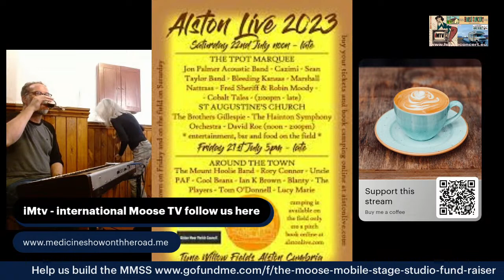Jon Langford & Susie Honeyman Live from Alston Live Festival Launch Party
Tonight’s sweet gig announces a community festival next month - Alston Live Festival - involves 2 Mekons, one of them being the Welsh Prince of Alt-Country himself Jon Langford, a local high street boozer in about the friendliest town in England + John Boocock